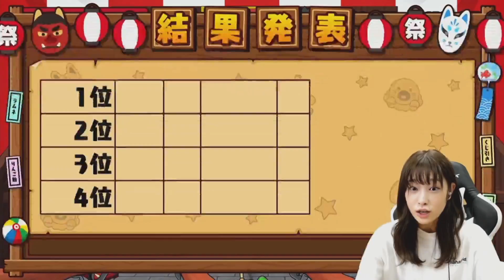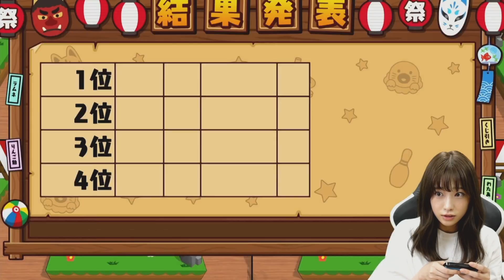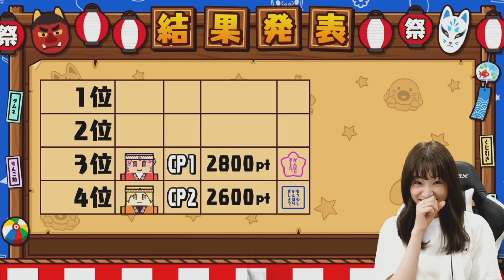【たかしの小部屋】ゲームとはいえ本気で遊ぶたかし【生配信/切り抜き】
▼本編
【たかしの夏休み！】part1〜夏祭りゲーム〜